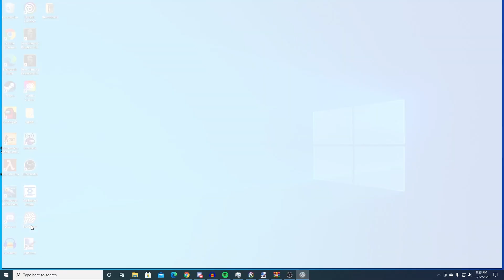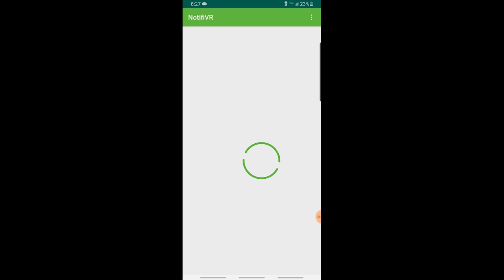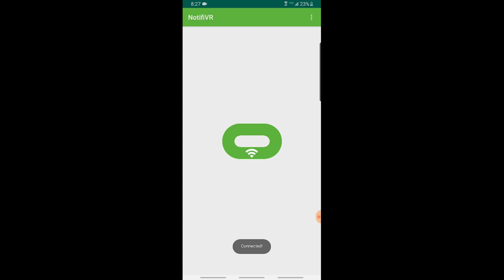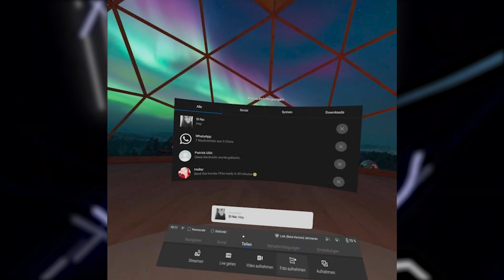How To Get Your Phone Notification To Pop Up In Your Oculus Quest!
Get phone notifications on your oculus quest 2
I hope you enjoyed today's short little video where I talk about how to get phone notifications on your oculus quest.
Like the vid, if you liked the vid!
Lofi
More montages
More games
More tutorials
More reviews
Whatever you guys want!